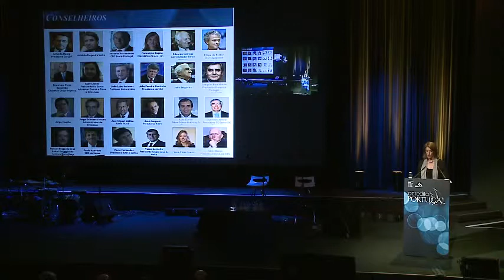Gala AP 2013 - Agradecimentos Júri, Parceiros e Conselheiros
Obrigado a todos os que activamente tornaram possivel esta iniciativa da Acredita Portugal!